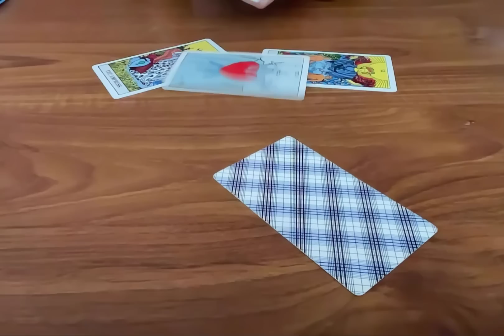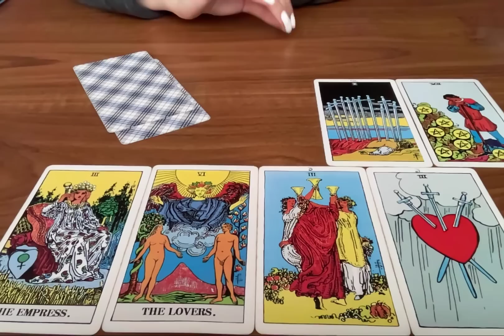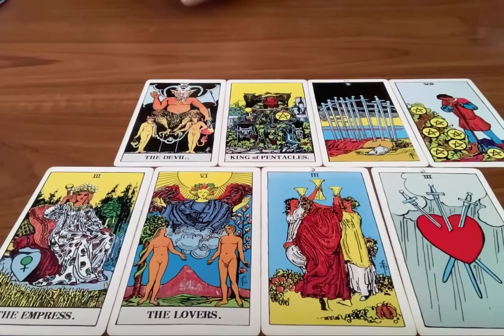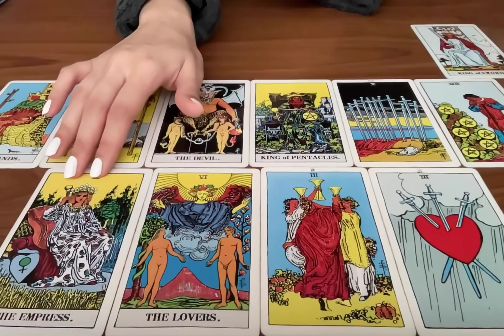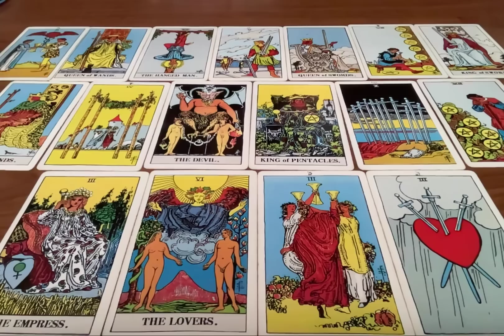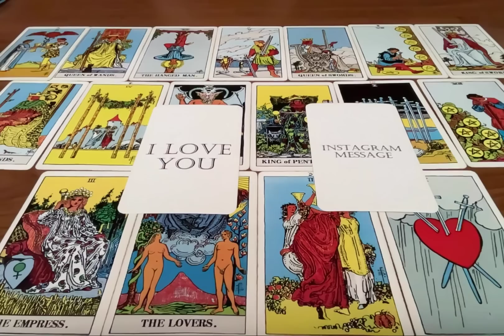Emotional! 🥺 They’re Rushing Toward You Because They Need This ONE Thing NOW⚠️SPECIFIC Love Reading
🚨 I DON'T USE WHATSAPP! MY SERVICES & ITEMS CAN ONLY BE PURCHASED ON MY WEBSITES LINKED HERE.

3. Leave a comment in a video for the current month.

📭 MAILING ADDRESS
Moonlight Guidance
Felixstowe, Suffolk,
IP11 1BW,
UK

This reading is for Emotional